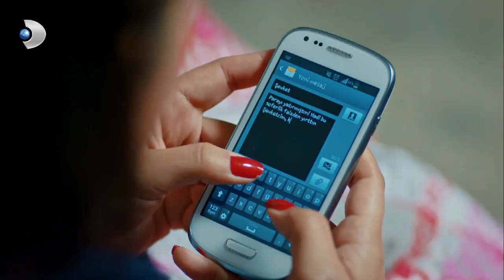Taner, Yonca'nın Oyununu Ortaya Çıkardı - Güllerin Savaşı 34. Bölüm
Taner, Yonca'nın Paparaziler ile Olan Oyununu Ortaya Çıkardı

Güllerin Savaşı 34. Bölüm

Gülfem ve Ömer’in şok evliliği köşkteki dengeleri ve Gülru’nun kalbini altüst eder.

Gülfem ve Ömer’in şok evliliği köşkteki dengeleri ve Gülru’nun kalbini altüst eder. Gülru, dayanılmaz bir aşk acısı ile kıvranırken Ömer ve Gülfem’in köşkte yaşama kararı almasıyla Cihan’ın da dengesi tamamen bozulur.

Kalbindeki derin acıyı herkesten saklamaya çalışan Gülru, kendini çizimlerine verirken Ömer ise Gülru’nun canını yakmak için hiçbir fırsatı kaçırmaz. Aşkını nefretle bastıran Ömer’in attığı beklenmedik adım onu zor durumda bırakırken büyük bir gerçek bir anda gün yüzüne çıkar.